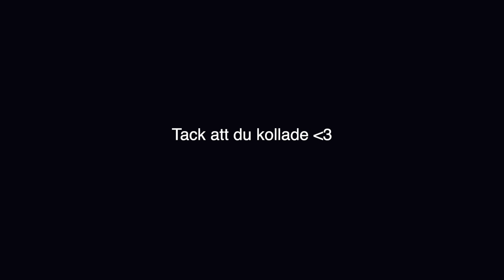BLIR PERSONLIG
TACK ATT DU KOLLADE.
Skriv gärna vad du vill se på kanalen!

┈ FAQ ┈
Vem är du? Alice,  25år och bor utanför Göteborg.
Vad gör du? Jobbar som Fysioterapeut.
Om dig: Utbildad Fysioterapeut samt Personlig tränare och Kostrådgivare
Vad tävlar du i? Bikini fitness -169cm är 169cm vikt off ca.67kg / on 57kg
Bäst merit? 1:a Jr. VM i Rumänien 2020
Vilken kamera filmar du med? Canon gx7II/ Iphone 13 pro max